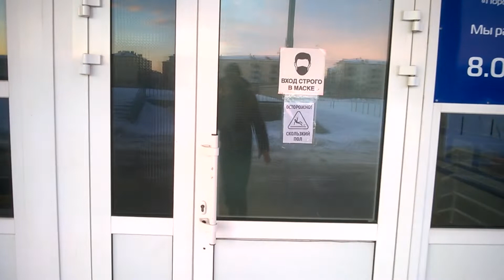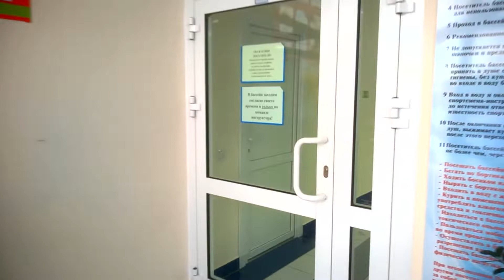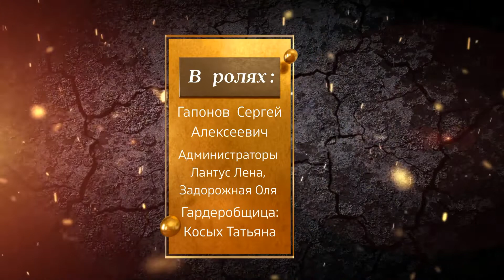Сахалин Поронайск Физкультурно оздоровительный комплекс Арена 22 января 2022 года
Уважаемые мои подписчики.телезрители моего канала сегодня 22 января 2022 года я выпустил небольшой фильм про Физкультурно оздоровительный комплекс Арена в городе Поронайске на Сахалине.Фильм в музыкальном жанре про то как я посетил этот оздоровительный комплекс Арена , но прежде всего зашел в плавательный бассейн где накувыркавшись вдоволь посетил далее тренажерный зал.Приятного просмотра.